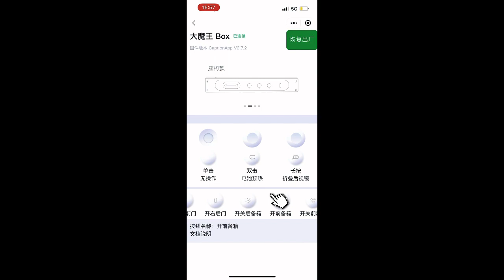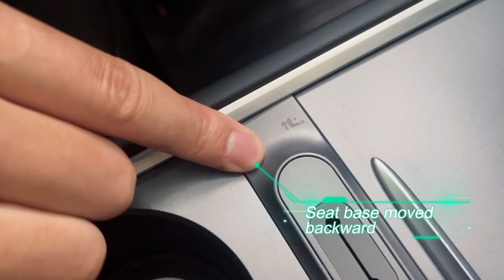Upgraded Tesla Seat Massager & Adjustment Shortcut Buttons USB Hub For Tesla Model 3/Y 2021+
This new physical shortcut button docking hub is custom-designed with 3 shortcut buttons for the 6 most popular quick actions that are most commonly used in Tesla. Besides the shortcut buttons for quick actions, our hub docking hub also allows you to adjust your passenger seat and is able to set up three memorized seat positions.
We also provide a driver-seat massager as an extra feature for our hub, The seat massager principle is that the Tesla driver seat provides pressurized air lumbar back, and the seat massager will start at the lower back and, in a wave-like motion, after being activated on our hub. it goes up to your upper back, feels so nice and relaxing. It's really nice to have, especially for long rides.